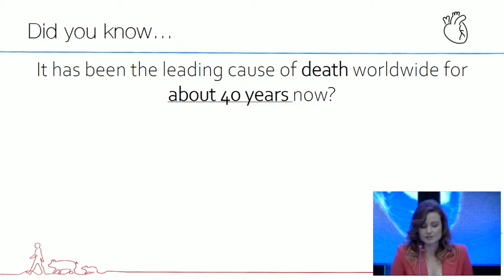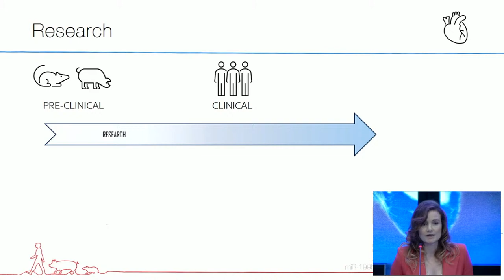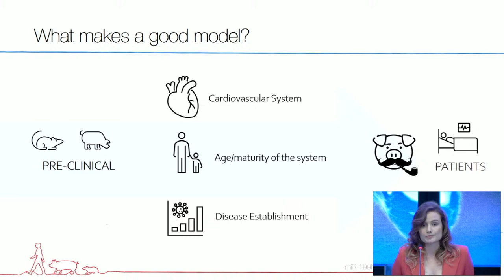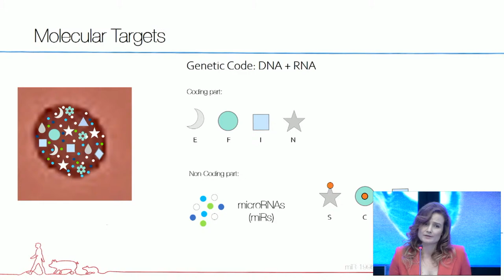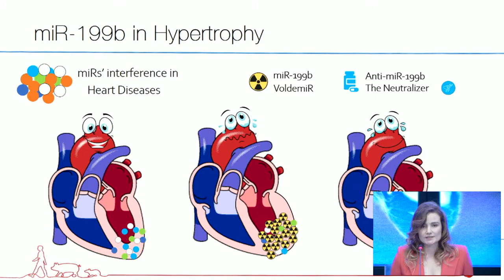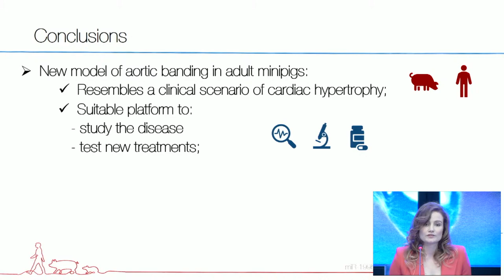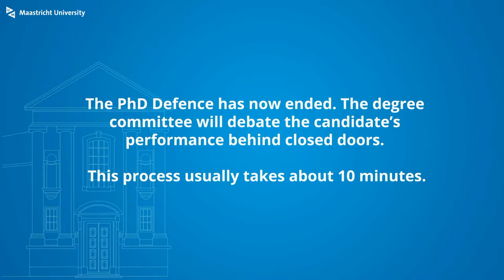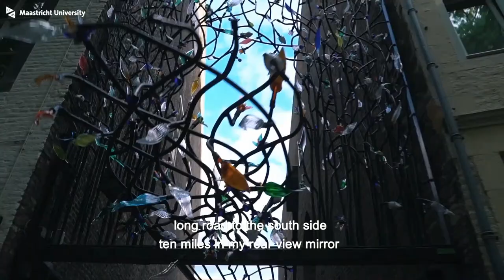Phd Defence of Joana Alves da Silva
Phd Defence Joana Alves da Silva,

MiR-199b and the hypertrophic heart: a journey across species